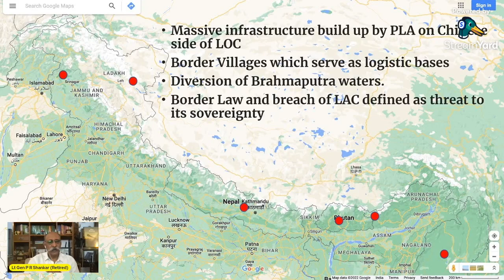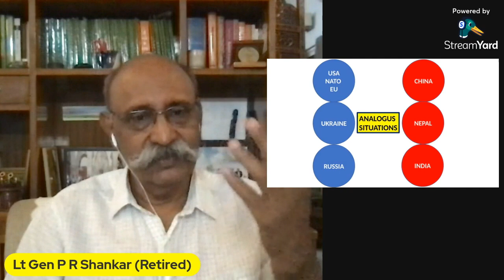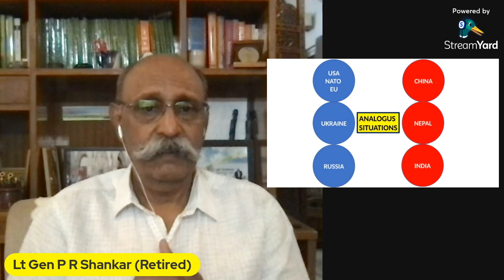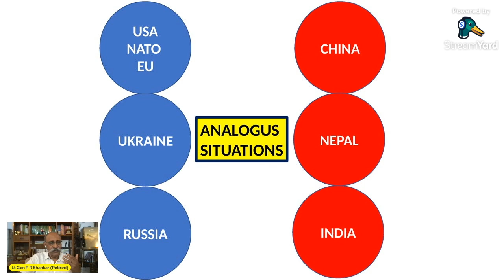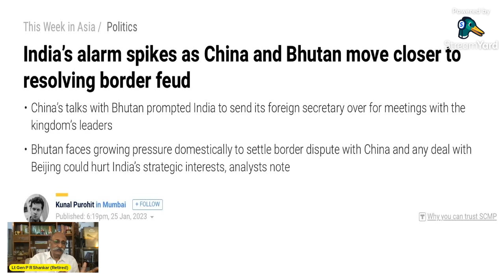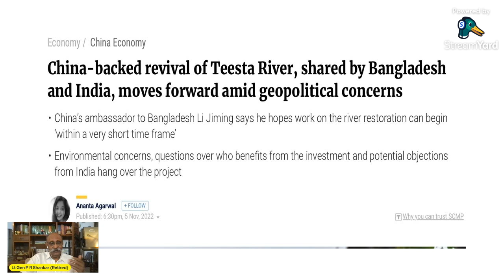A Peek Into Everyday China : China in the Neighbourhood ( Bilingual)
In Peek Into Everyday China, the activities of China in our Neighbourhood have been highlighted. This video is bilingual in English and Hindi .

GUNNERS SHOT Is a Channel for DEFENCE AND STRATEGIC AFFAIRS. All  other videos are available on Gunners Shot You Tube Channel